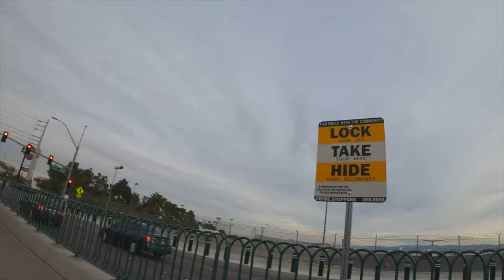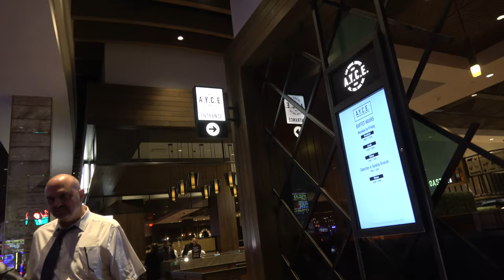Dining at the Lucky Penny in Vegas with Emily